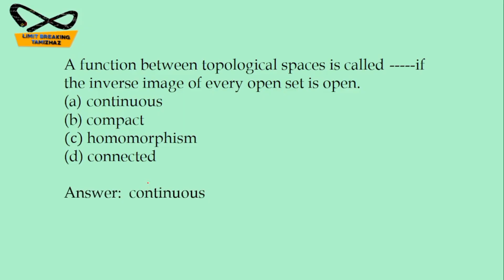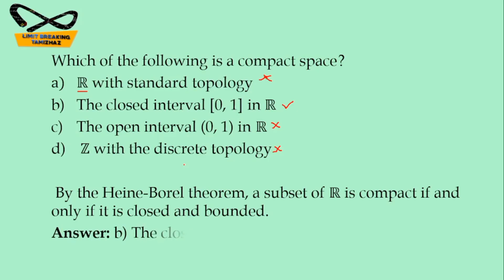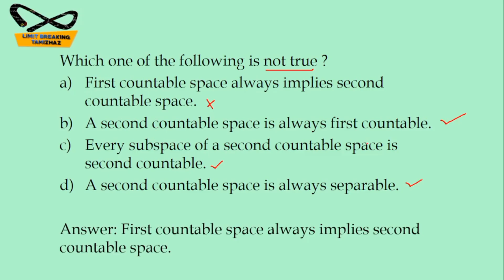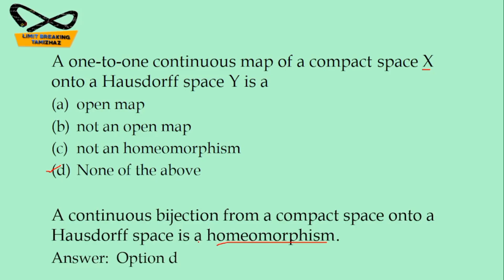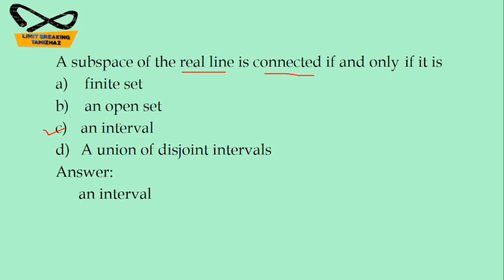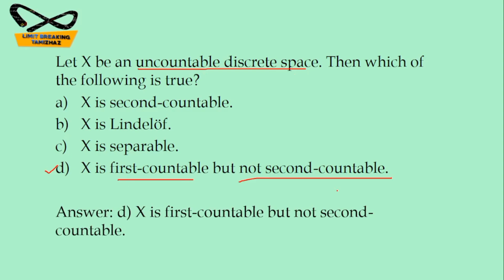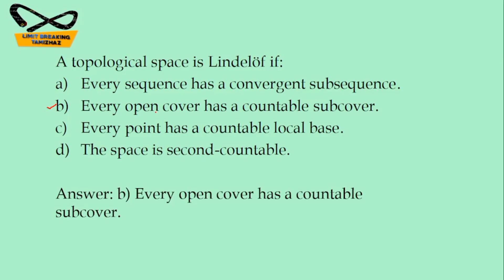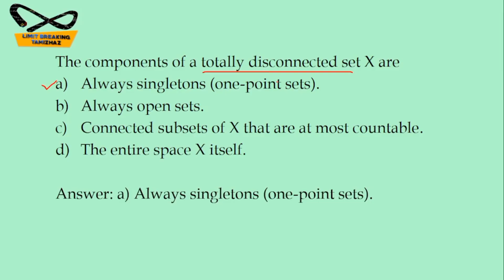MCQS in Topology | For Competitive exams NET | SET | TRB | with explanation | LBT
Tutor : T.RASIKA

In this video we discuss about MCQs on separation axiom topic in topology paper for competitive exams preparation like NET, SET, PG TRB, Polytechnic TRB,  UGTRB , Statistical investigator exams.